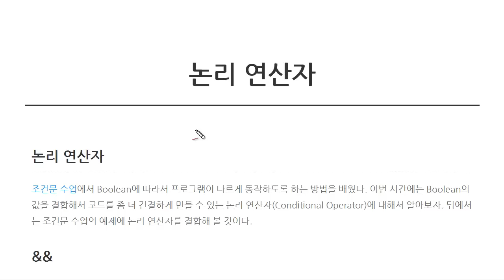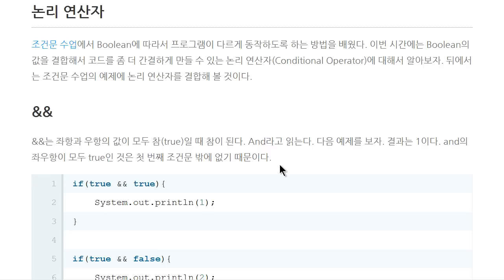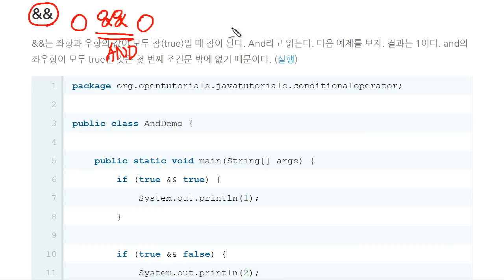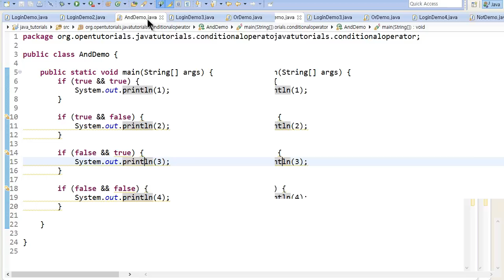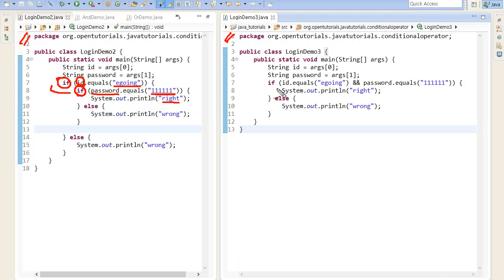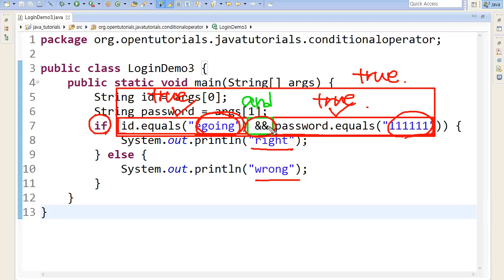JAVA - 논리연산자 (1/3) : and